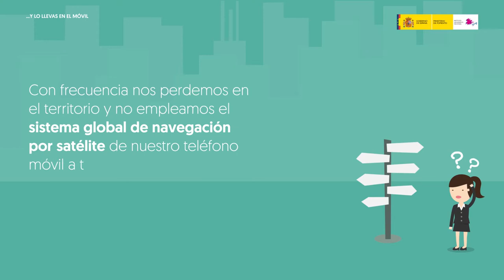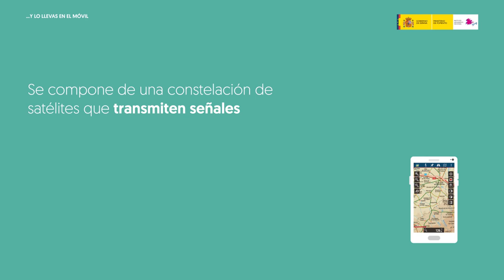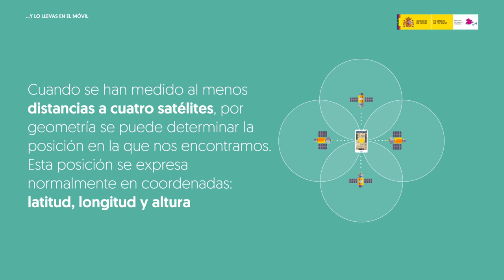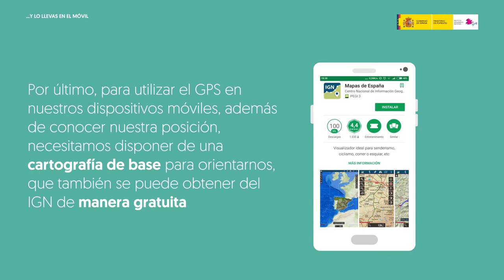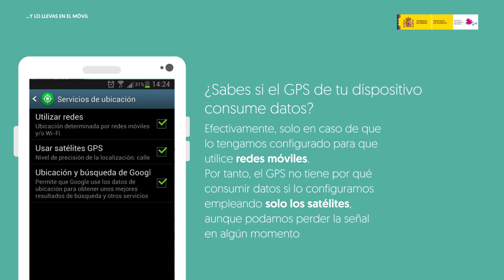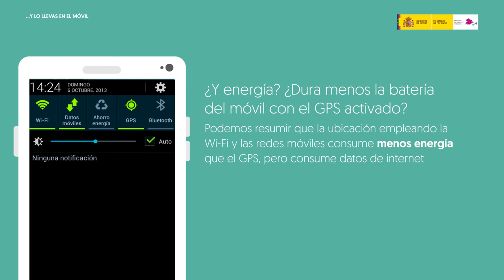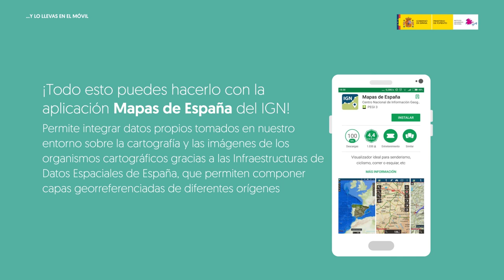Instituto Geográfico Nacional – … Y lo llevas en el móvil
Este vídeo pretende explicar brevemente el funcionamiento de los sistemas GNSS y dar la formación necesaria para aprovechar el potencial de llevar un Sistema de Navegación por Satélite en el móvil.
Si quieres repasar lo visto puedes entrar en Kahoot! en tu clase y jugar al juego “Y lo llevas en el móvil”.

Dirigido a estudiantes de entre 12 y 16 años.
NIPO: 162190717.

Vídeo realizado en colaboración con la Asociación de Geógrafos Españoles (AGE).